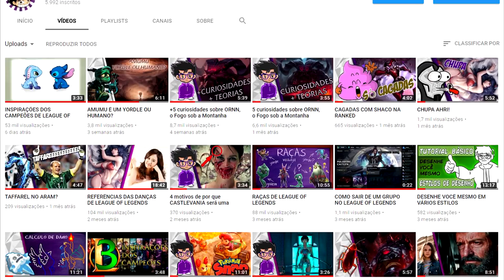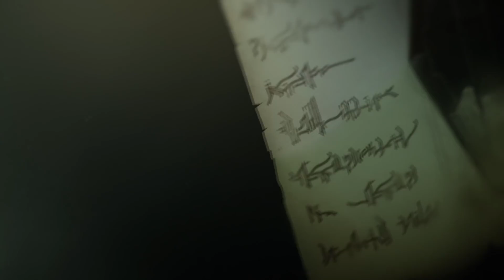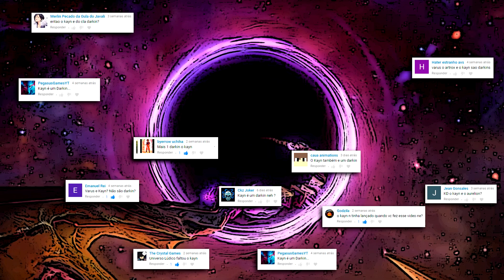RAÇAS de LEAGUE of LEGENDS pt. 2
Semideuses, dragões celestiais, demônios, espectros... League of Legends possui uma vasta lista de raças, que vivem em sociedades, reinos, criam conflitos, guerras, escravidão... entenda a classificação de cada uma dessas raças no enorme Universo de Runeterra.

Universo Lúdico é o maior canal Pt-Br de "Lore" de League of Legends💜